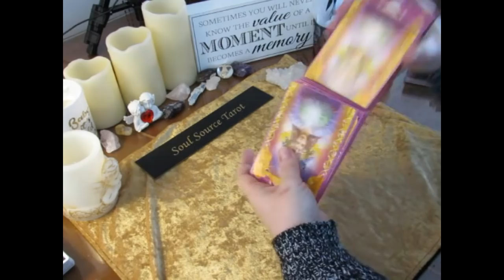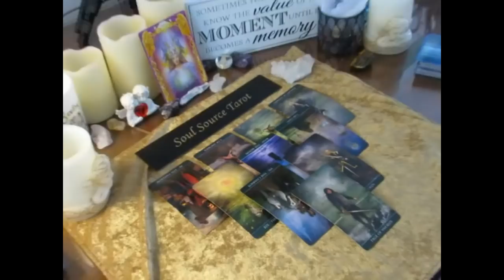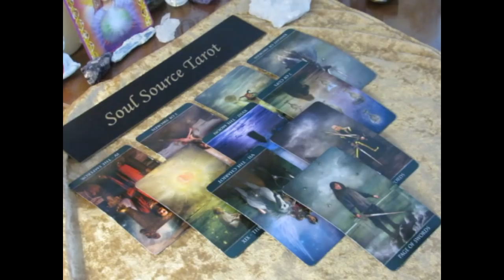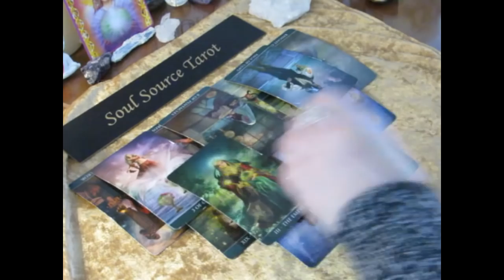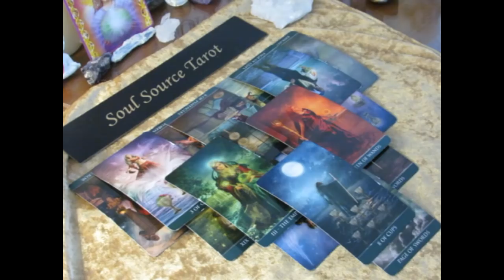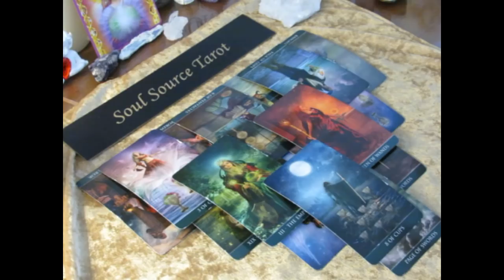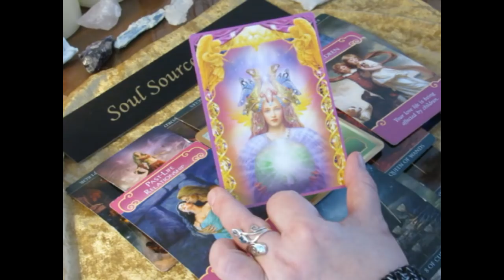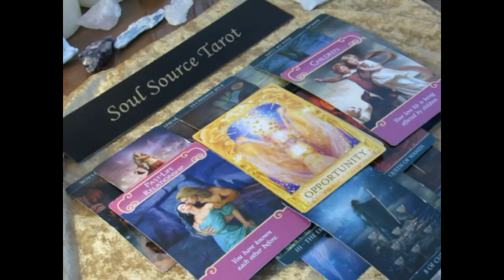~Libra~Wide Awake~January 15 to 21, 2018 Weekly General & Love Tarot Reading